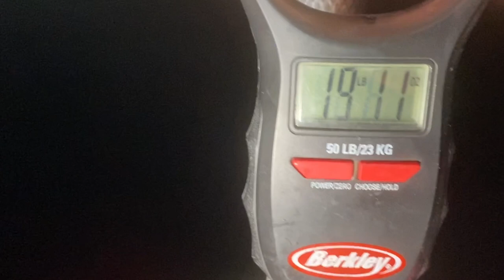Michigan Catfishing! Mix Bag Monsters (Whisker Week Day 2)